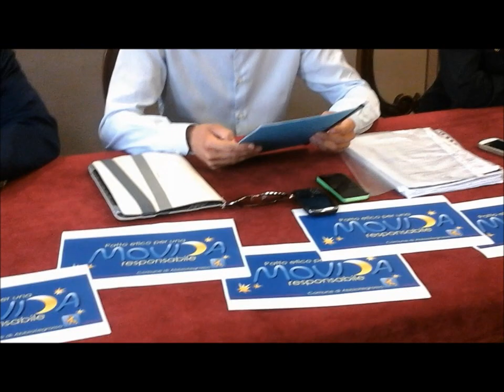Abbiategrasso: patto etico per una movida sicura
Nella ex sala consiliare del comune di Abbiategrasso è stato siglato il patto etico per una movida responsabile